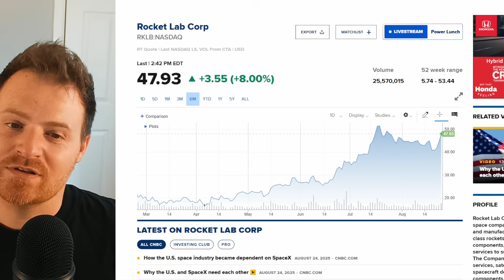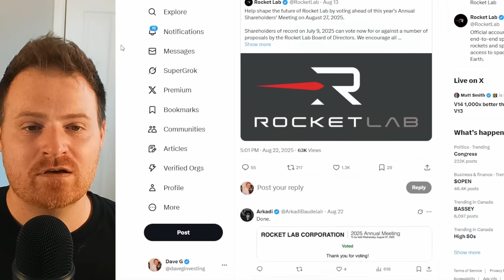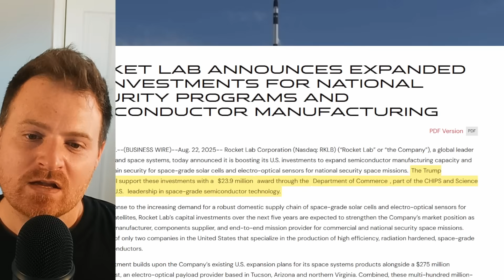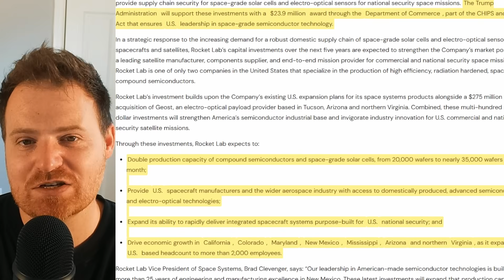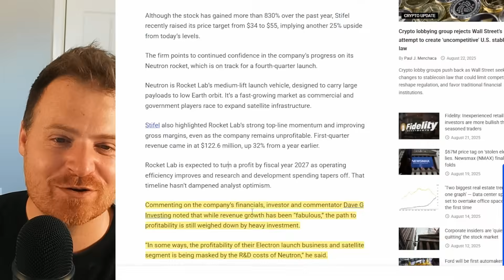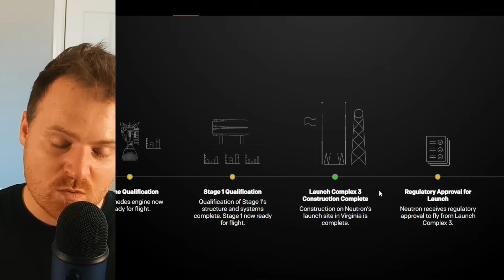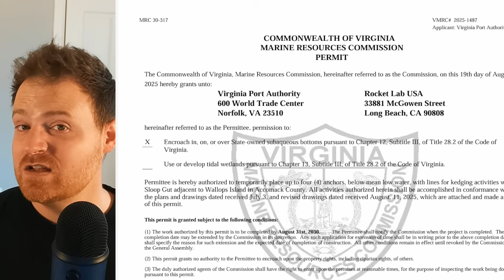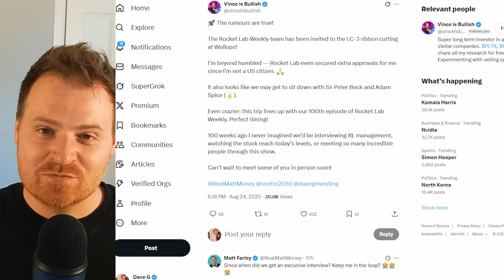Rocket Lab Updates: Neutron Launch Site Completion and More!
Sharing the latest news around Rocket lab and $RKLB Stock! Rocket Lab marks the launch site as complete, shareholder vote, Kedging Approval and more.

Thumbnail Image (Check out his great animations!): @NickHenning3D